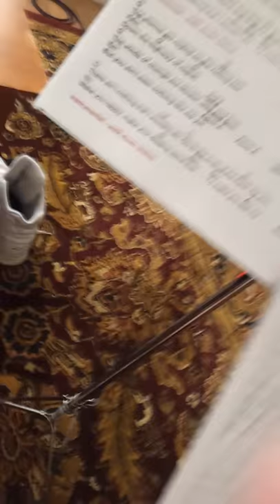scott singing bob dylan/scott colantonio